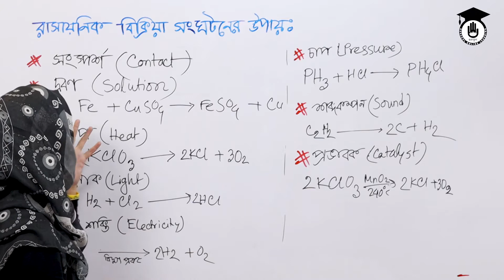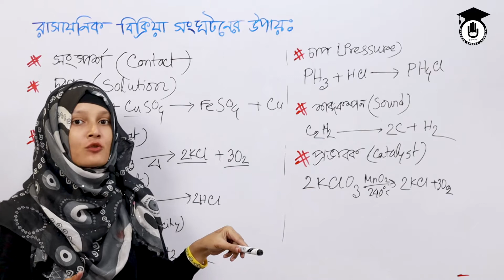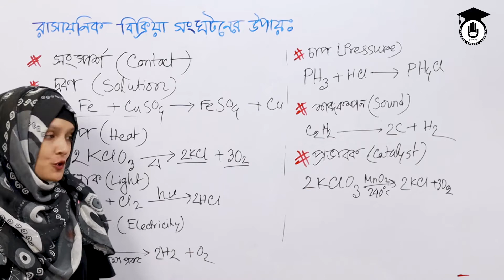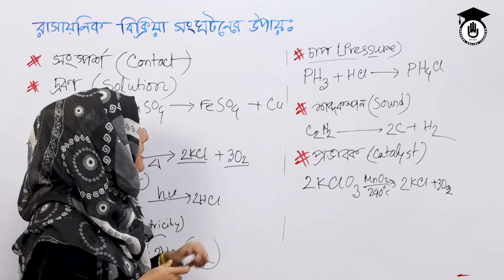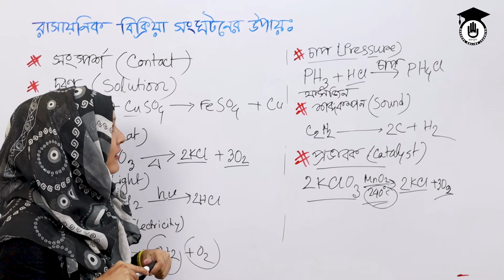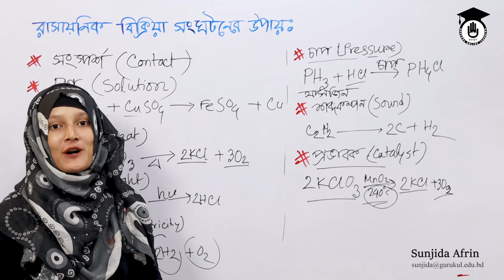রাসায়নিক বিক্রিয়া সংঘটনের উপায় [Polytechnic Chemistry Chapter 2, HSC] গুরুকুল রসায়ন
রাসায়নিক বিক্রিয়া সংগঠনের কিছু উপায় আছে যেগুলো ছাড়া বিক্রিয়া সংঘঠিত হয় না। প্রতিটি বিক্রিয়ার জন্যে এর উপায়গুলোও আলাদা আলাদা হয়ে থাকে। সেসব উপায়গুলো বিক্রিয়কের বিক্রিয়ায় অংশ নেয়ার জন্য খুব গুরুত্বপূর্ণ। আজকের আলোচনায় উপায়গুলো নিয়ে বলা হবে।
এই ক্লাসটি "বাংলাদেশ কারিগরি শিক্ষা বোর্ড" এর, "পলিটেকনিক" টেকনোলোজিগুলোর, রসায়ন (৬৫৯১৩) সাবজেক্ট এর অংশ। এছাড়া অন্যান্য শিক্ষা ব্যবস্থার রসায়ন পাঠ্যক্রমেও রয়েছে।

রাসায়নিক বিক্রিয়া সংঘটনের উপায় ক্লাসটি নিয়েছেন সানজিদা আফরীন।